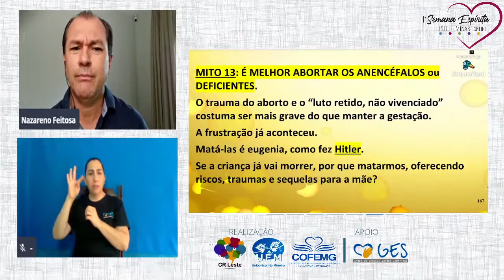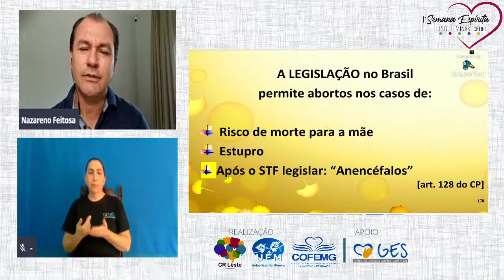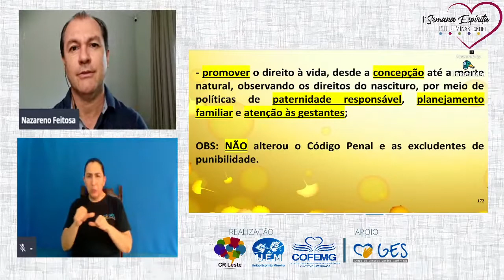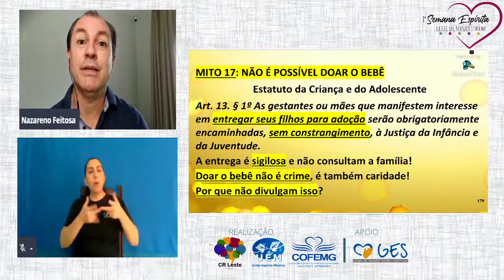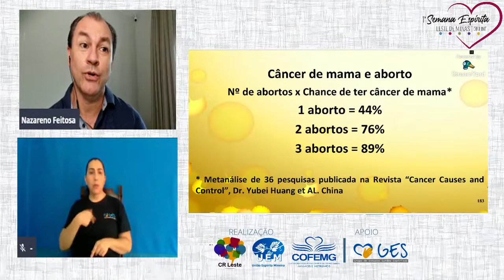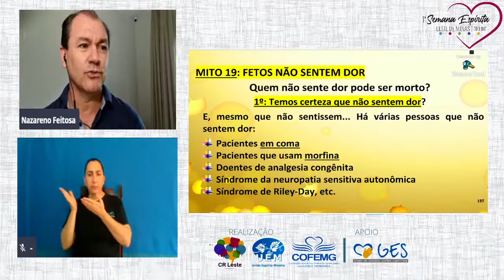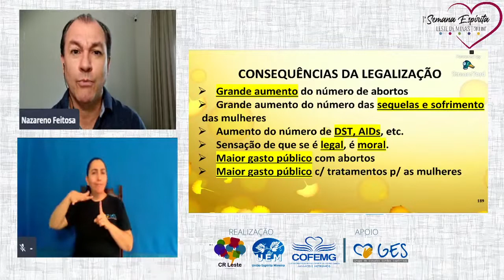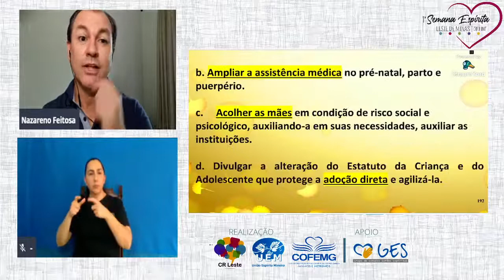Legalização do Aborto Mitos e Verdades 3 Decreto do Bolsonaro com Nazareno Feitosa em 2020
Palestra Legalização do Aborto Mitos e Verdades 3 Decreto do Bolsonaro com Nazareno Feitosa em 2020. Ajude-nos a chegar aos 50.000 inscritos e ampliar a divulgação!